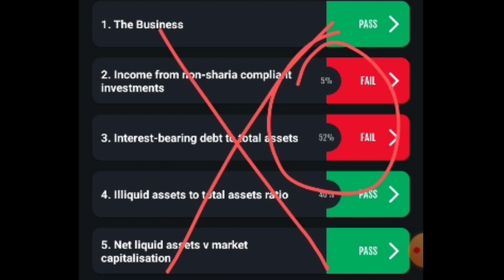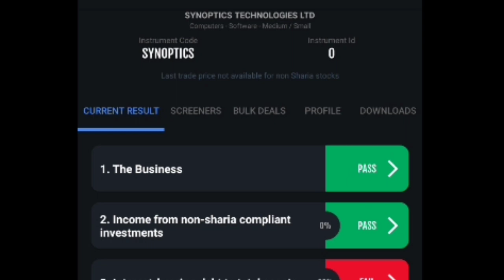Tridhya Tech Ltd & Synoptics Tech Ltd Are Shariah Compliant Or Not? Halal Ya Haram?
Open Your Demat Account 👇 آپ اپنا ڈیماٹ اکاؤنٹ کھولیں لنک پر کلک کر کے
Upstox:👇

••What Is Halal Shares?
Halal shares refer to stocks or shares of companies that are deemed permissible or compliant with Islamic principles and guidelines. In Islamic finance, there are certain criteria that must be met for investments to be considered halal (permissible). Some of the key principles include avoiding investments in businesses involved in activities such as:

Alcohol: Companies engaged in the production, distribution, or sale of alcohol or other intoxicating substances are generally considered non-halal.
Pork: Businesses involved in the production, processing, or sale of pork or pork-related products are typically avoided.
Gambling: Companies associated with gambling activities, such as casinos or gambling operators, are considered non-halal.
Interest-based (Usury) Financial Services: Investments in companies involved in conventional interest-based banking, insurance, or other financial services that go against Islamic principles are typically not considered halal.
Non-Halal Food: Companies involved in the production or distribution of non-halal food products, such as those containing pork or non-halal meat, are generally avoided.
Investors seeking halal investments often look for companies involved in permissible sectors, such as halal food and beverages, Islamic banking and finance, healthcare, technology, and other industries that comply with Islamic principles. It's important for Muslim investors to consult with Islamic scholars or financial advisors who specialize in Islamic finance to ensure that their investments are in line with their beliefs and comply with Shariah principles.

Topics Covered:
Halal Stock
Halal Stocks
Halal Shares
Shariah Compliant
Sharia Compliant Shares
Islamic Stocks
Islami Stocks
Sharia Permissible stokes
Nifty 50 Halal Stocks
Halal Penny Stocks
Halal Midcap Stocks
Halal Lage Cap Companies
Fundamental Analysis
Penny Halal Shares
Halal Trading App
Halal Stocks For Beginners
Halal Share Market In India
Halal Shares Kaise Pata Karen?
Halal Shares List
Halal Shares Trading